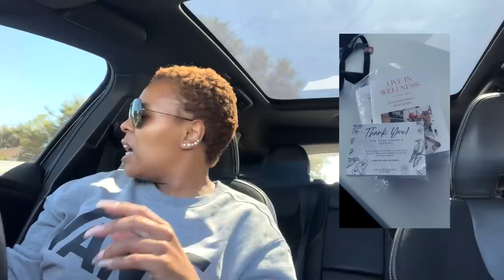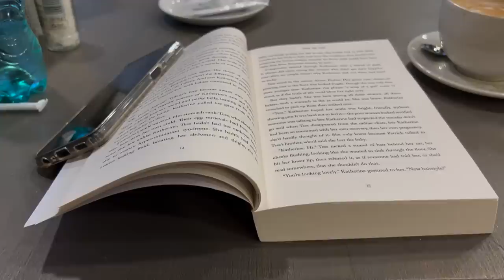JoziIntrovertDiaries VLOG || Hang out with me. Not sure about this anymore. An honest Chat.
Hey friends!

This one is a little bit late, but here we are. An honest chat about my YouTube journey. Days of my life, spending time in the kitchen, trying out new things and spending time with my loved ones.

Thank you for choosing me, over and over again!

xoxo
JK

JK.

Hi!

K.